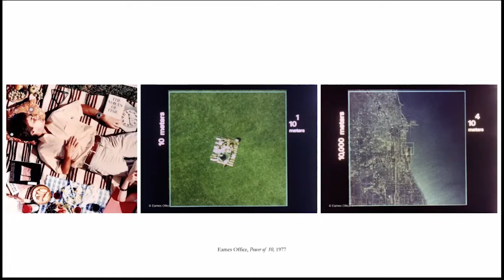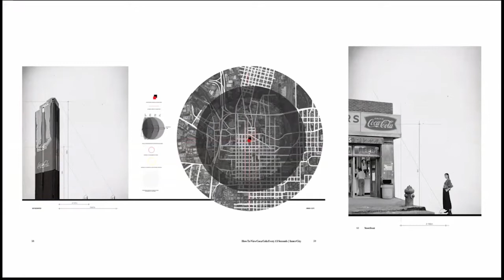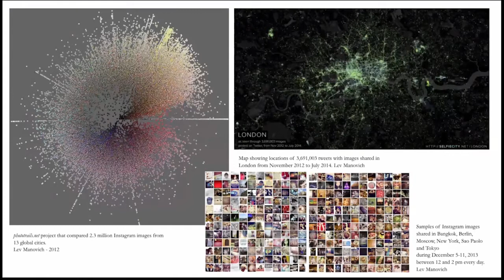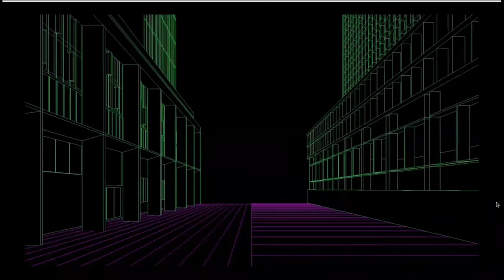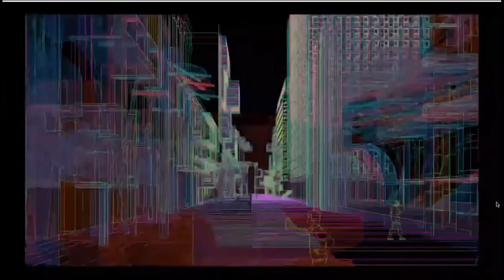Dialogues With Dust - Tova Lubinsky (UTS Sydney): Long Distance Relationships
UTS Sydney

Presented at Dialogues With Dust 02/04